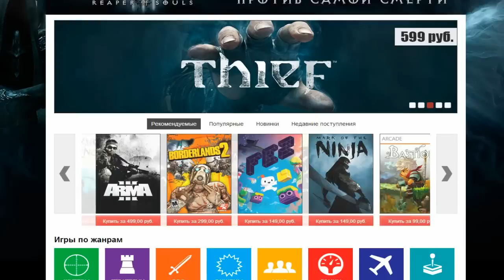Уничтожь весь мир !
Лучшая игра 2015 года Бесплатно !Лучшая игра 2015 года Бесплатно !Лучшая игра 2015 года Бесплатно !

С помощью удочки !